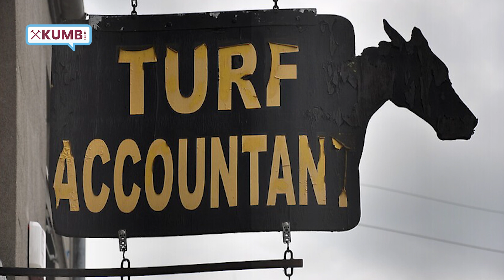West Ham United vs Chelsea: Match Preview - with Preview Percy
Percy looks ahead to Sunday afternoon's Premier League meeting between The Hammers and The Blues at The London Olympic Stadium in his own inimitable style.